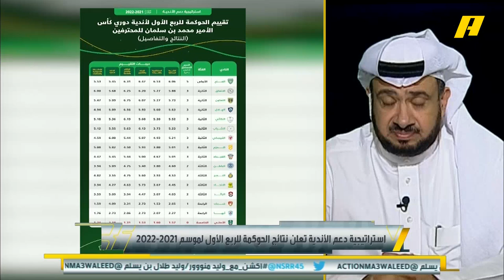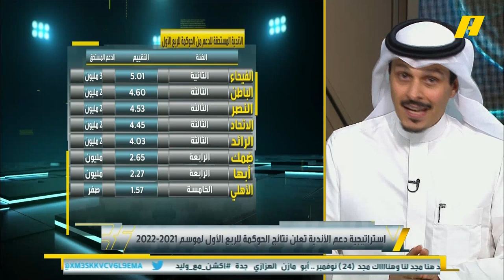طارق النوفل: في يناير الماضي الأهلي كان الأول بالحوكمة والان الأخير.. أين الداعمين الأهلاويين؟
طارق النوفل: في يناير الماضي الأهلي كان الأول بالحوكمة والان الأخير.. أين الداعمين الأهلاويين؟ .. الفريق يذهب في الطريق المنحدرة والوضع لا يسر .
غرم العمري: كان يوجد سابقا داعمين